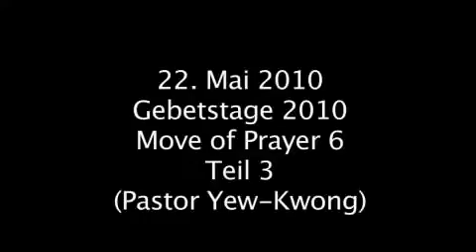Gebetstage 2010: Move of Prayer 6 - Teil 3 (Yew-Kwong)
Lass dich erwecken und entdecke neu die Macht des Gebetes! Pastor Erich bereitet den Boden vor, damit die Botschaften von Pastor Kwong aus Singapur auf fruchtbaren Boden fallen und der Same viel Frucht bringen kann. Lass dich vom Geist Gottes in deinem Leben bewegen!